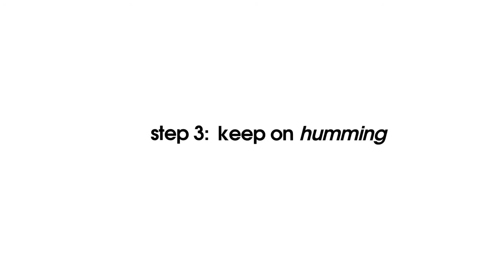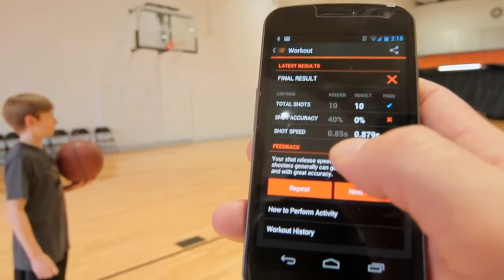HotSpot Episode 22: Drowning Detection System Creates Virtual Safety Network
--Lilliputian Systems has created the nectar, a portable power device that will power all of your CE devices, from smartphones to digital cameras. Based on Silicon Power Cell technology, the nectar is a plug-less charger that can power and recharge CE devices for several weeks on a single power pod without the need for traditional wall outlets. Featuring a USB 2.0 interface, a standard 5 volt output, and 55,000 megawatts of energy per hour, this mobile power system is sure to cure those dead battery blues.

--Brazilian startup Kinetics has created a new communication technology called NearBytes, which fills the gap that exists in the interaction between devices. With this new patented technology, it's now possible for any Android/iOS device in the market to transfer data between older smartphones by using sound. NearBytes doesn't require any special hardware and is intended for exchanging smaller bit of data than for streaming high def video.

--InfoMotion Sports has developed the 94Fifty sensor basketball that uses technology from Texas Instruments (TI) including Bluetooth/Bluetooth low energy dual-mode connectivity, a digital signal processor to perform advanced analytics, and a Qi-compliant wireless power technology that enables the ball to be charged without plugs or wires. To help track your game, the sensor basketball comes with a base app that includes the following: A Workout mode that helps improve your skills and motivates you to practice. A Quick Training mode  that helps you focus on specific skill areas; a Compete mode for head-to-head competition; and a Challenge mode that allows you to interact with other players around the world via Twitter.

--According to the Center for Disease Control and Prevention, drowning is responsible for more deaths among children than any other cause except congenial anomalies. To offer an extra layer of protection, Seal Innovation created the SEAL wearable swim monitor and drowning detection system. Containing three main components: the hub, swim bands and a unique electronic signature, the SEAL creates a virtual safety network between swimmers, lifeguards and parents by receiving and transmitting RF signals to the hub, continuously reporting on a swimmer's status.